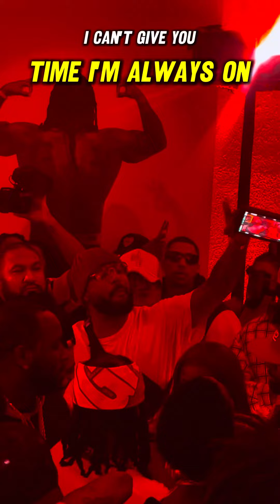Big Hit performing Breaking The Ice with Don Kennedy at his album listening party.